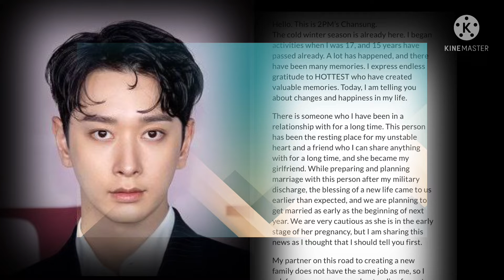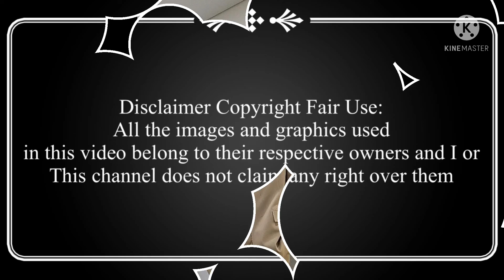2M’s Chansung will leave JYP Entertainment and Planning on a Marriage